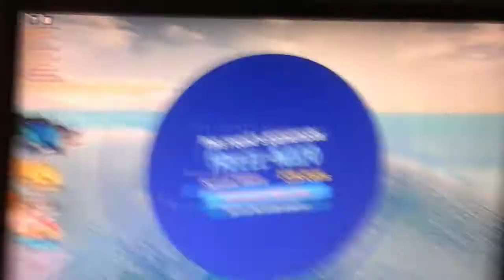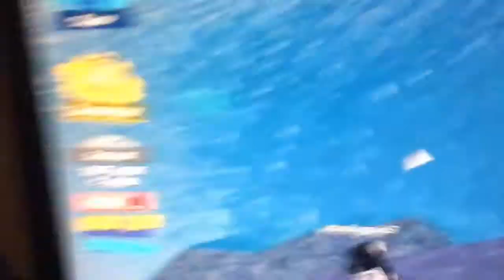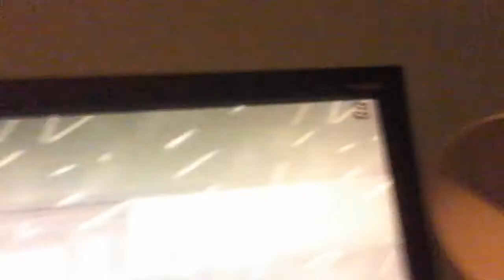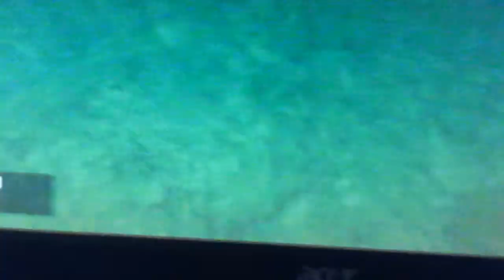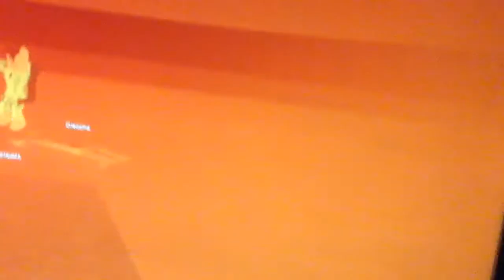jryan131 survives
Yay yay I'm alive